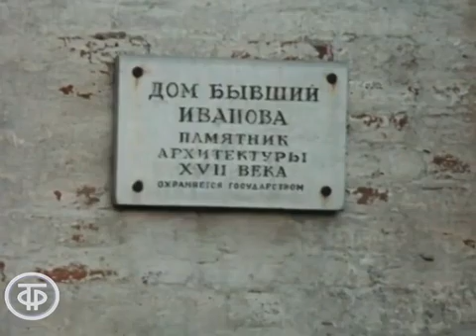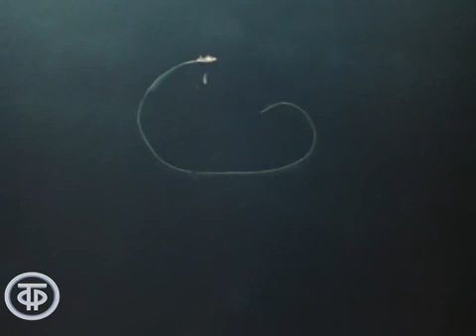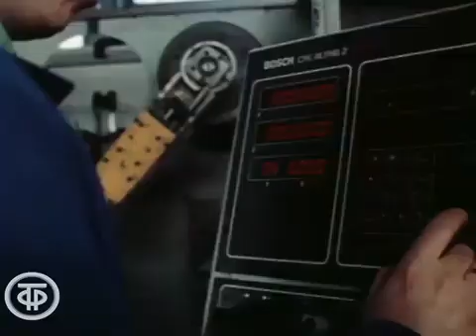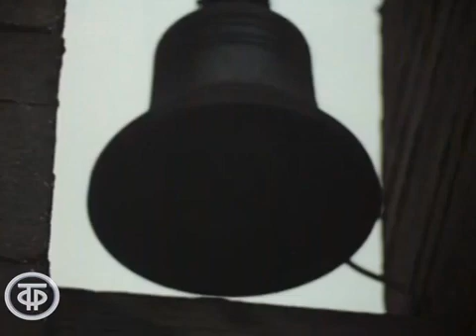Мы и наша страна О разных регионах Советского Союза 1987